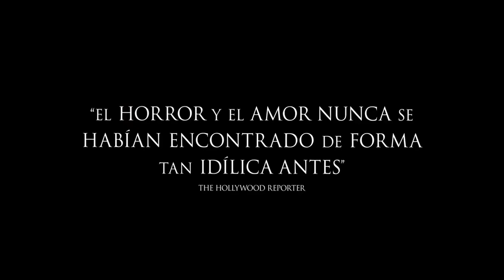trailer hasta los huesos bones and all 2022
25 de noviembre de 2022 en cines / 2h 10min / Drama, Terror, Romántico
Dirigida por Luca Guadagnino
Guion David Kajganich
Reparto Timothée Chalamet, Taylor Russell, Mark Rylance
Título original Bones and All
Basada en la novela homónima de Camille DeAngelis, el filme sigue a Maren Yearly (Taylor Russell), una adolescente que quiere ser alguien a quien la gente admire y respete. Ella y su padre están en una escapada constante de sus propios problemas. Su madre la ha abandonado y se ha llevado con ella un secreto que la joven no tardará en descubrir: tiene tendencias caníbales.

Maren se embarca en un viaje para conocerse mejor y lo que no espera es que aparezca el amor. Tras conocer a un vagabundo marginado que vive al margen de la sociedad (Timothée Chalamet), los dos se lanzarán a vivir una odisea a través de las carreteras secundarias de América. Sin embargo, a pesar de sus esfuerzos, todos los caminos conducen a sus aterradores pasados y a una última parada que determinará si su amor puede sobrevivir a sus diferencias.